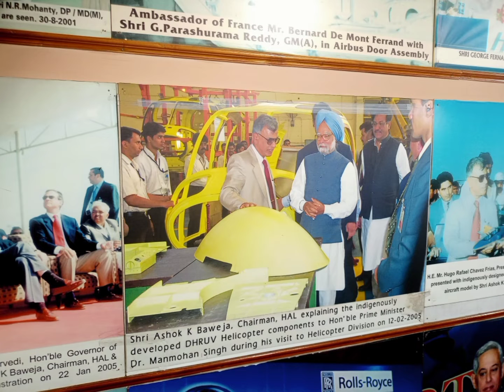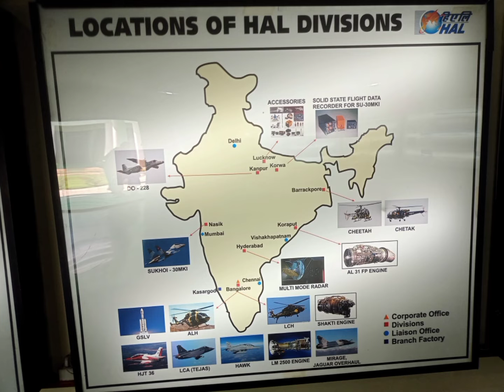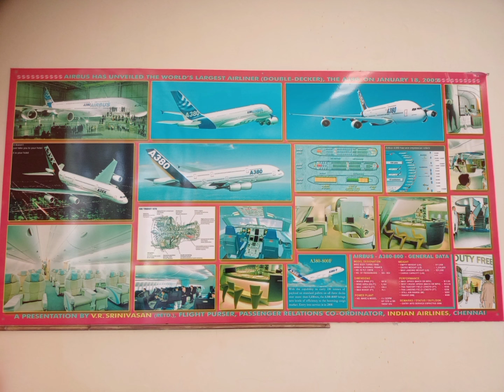Hal museum Bangalore Karnataka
Meusum Hal Bangalore